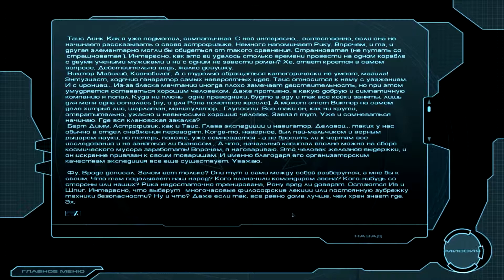Homeplanet Игра с огнем.4.3 Космический улей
Космический улей.